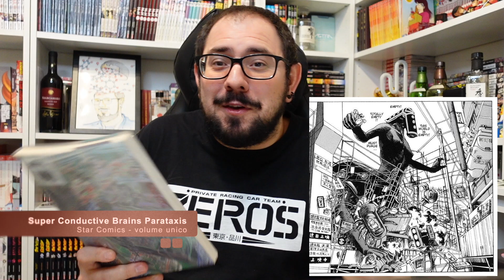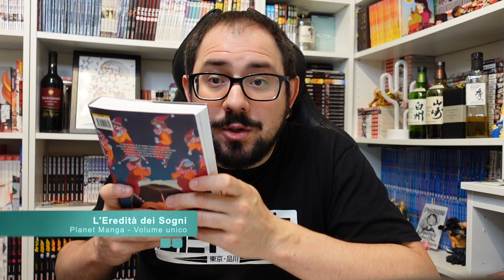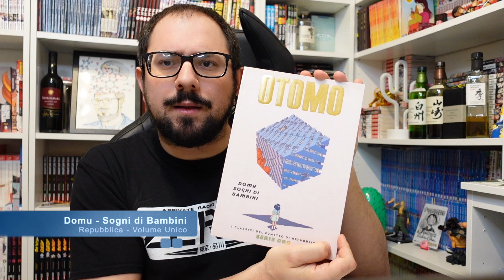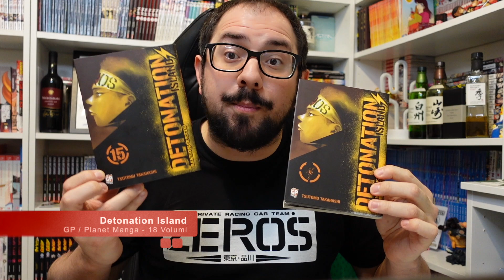5 MANGA RARISSIMI CHE TUTTI MERITEREBBERO DI LEGGERE!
Tornano i CONSIGLI MANGA RAGAZZI! Eccoci qua... Oggi abbiamo 5 manga incredibilmente rari che mi vorrei che tutti quanti potessero leggere, Dove Trovarli? E' Quasi impossibile se non a prezzi da capogiro!
Manga Rari ma allo stesso tempo Manga unici e incredibili, Torneranno mai?